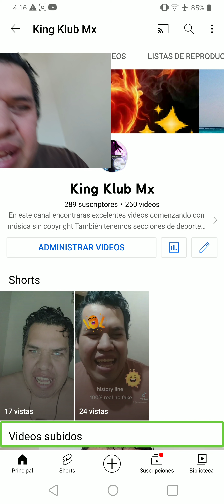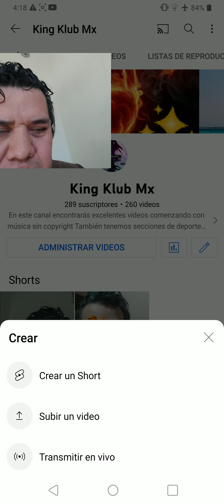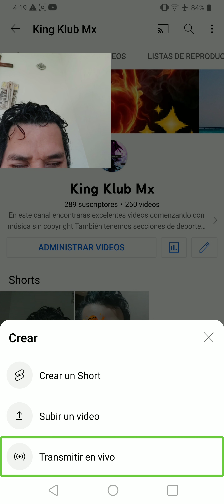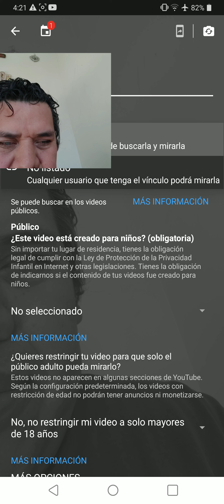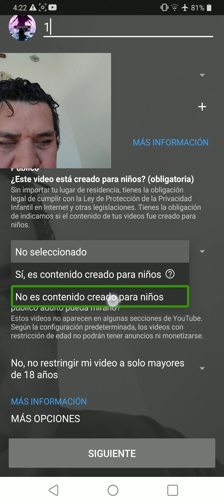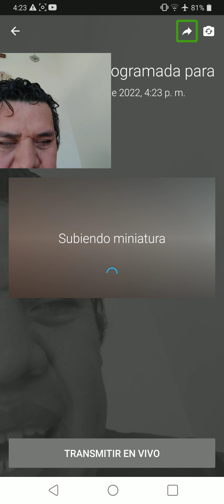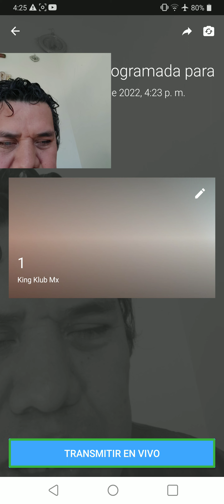Como Transmitir en Vivo en Youtube desde tu Telefono Facil Sencillo Y Accesible